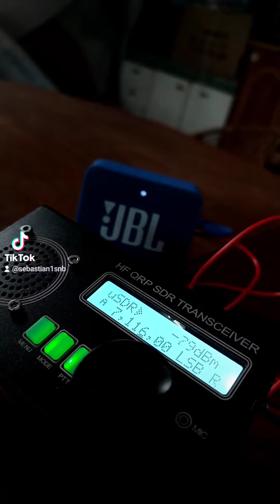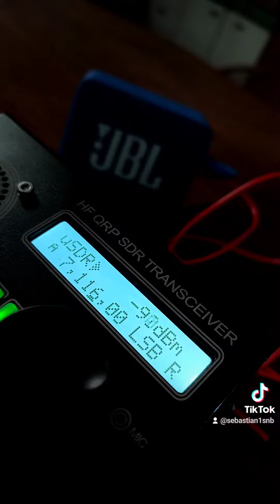radio qrp chino